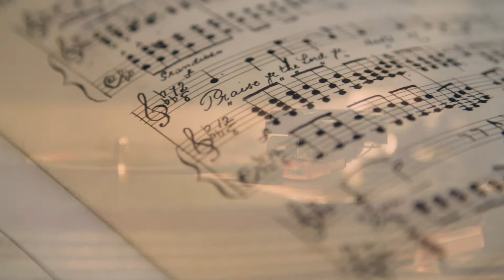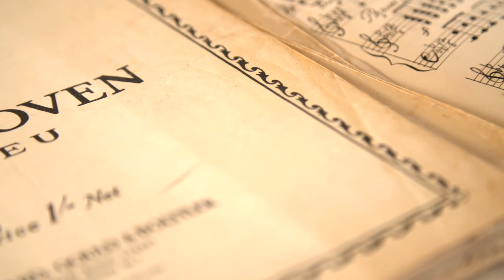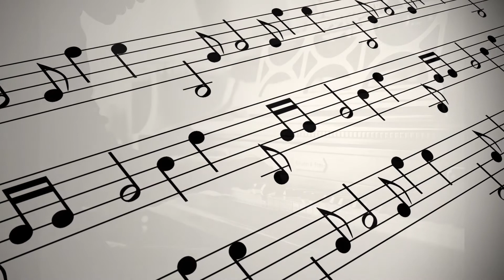The CrossOvers :: Reményszimfónia: Az utolsó lapok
Reményszimfónia : Az utolsó lapok by The CrossOvers
Flute : Judit Szimicsevics
Piano-Composer: Gábor Ötvös